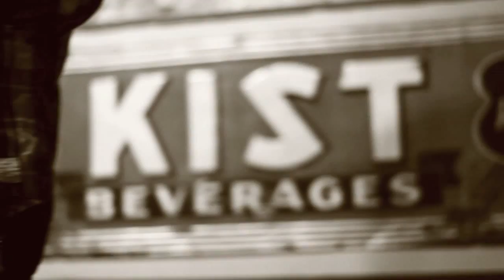Hip Hatchet @ the Wildwood Hotel (a Haus Shows video)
The HAUS Shows crew went up to the Wildwood Hotel in Willamina, OR to document a show on 9/14. This is the last song from a fantastic opening set by Hip Hatchet.